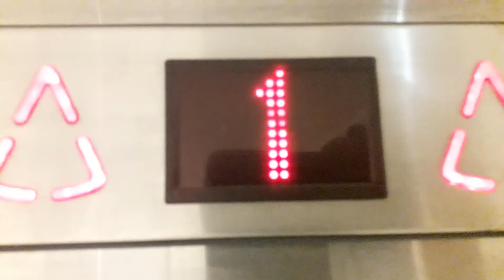2002 KONE Sigma Lifts @ The Eastgate Shopping Centre in Inverness - Almost Busted